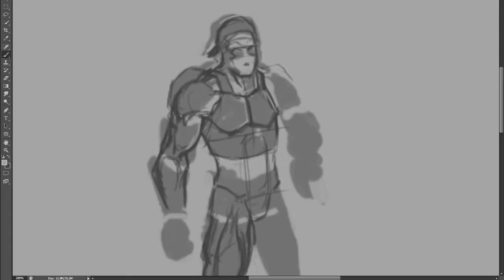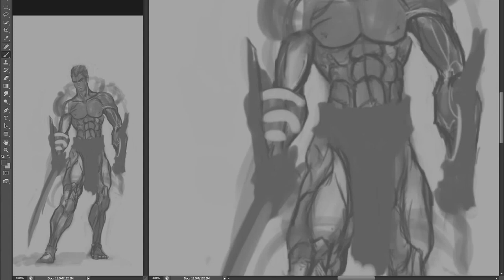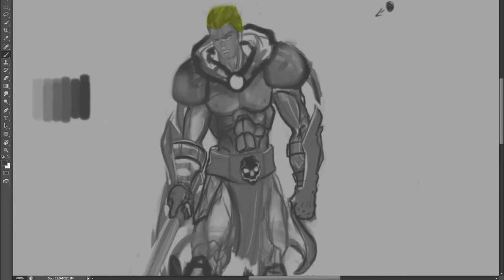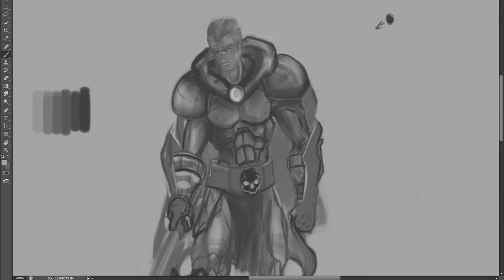Fantasy Samurai Concept Part 1 of 4 by ArtfulJay13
READ DESCRIPTION
Sup guys I thought I'd format my sessions in more of a viewer friendly way, and I added some custom music by yours truly. YouTube was getting on me for having other songs in my background(sorry). Anyway, this little series will show how I create character concepts from scratch without looking at pics for reference. I think about it in my mind then practice brushing the idea onto the canvas. I had to cut this one short so I could brush up on my understanding of light/value.

Software Used: Photoshop CS6
Hardware Used: Wacom Intous 4

Concept Artists:
A concept artist is an individual who generates a visual design for an item, character, or area that does not yet exist. This includes, but is not limited to, film production, animation production and more recently video game production. A concept artist may be required for nothing more than preliminary artwork, or may be required to be part of a creative team until a project reaches fruition. While it is necessary to have the skills of a fine artist, a concept artist must also be able to work to strict deadlines in the capacity of a graphic designer. Some concept artists may start as fine artists, industrial designers, animators, or even special effects artists. Interpretation of ideas and how they are realized is where the concept artist's individual creativity is most evident, as subject matter is often beyond their control.

Materials:
In recent years concept art has embraced the use of digital technology. Software, such as Photoshop and Corel Painter, has become more easily available, as well as hardware such as graphics tablets, enabling more efficient working methods. Prior to this (and still to this day), any number of traditional mediums such as oil paints, acrylic paints, markers, pencils, etc. were used. Owing to this, many modern paint packages are programmed to simulate the blending of color in the same way paint would blend on a canvas; proficiency with traditional media is often paramount to a concept artist's ability to use painting software.

Themes:
The two most widely covered themes in concept art are science fiction and fantasy. Concept art has always had to cover many subjects, being the primary medium in film poster design since the early days of Hollywood, however, since the recent rise of concept art used in video game production concept art has expanded to cover genres from football to the Mafia and beyond.

Styles:
Concept art is a form of illustration where the main goal is to convey a visual representation of a design, idea, and/or mood for use in films, video games, animation, or comic books before it is put into the final product. Concept art is also referred to as visual development and/or concept design. This term can also be applied to retail design, set design, fashion design and architectural design.